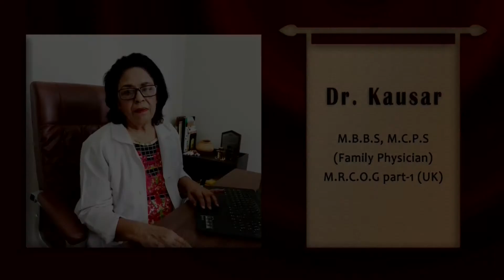How to confirm pregnancy (Urdu/Hindi)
There are so many pregnancy tests out there to choose from. In this video I talk about some and explain them as well for better understanding and also compare the timings of results.